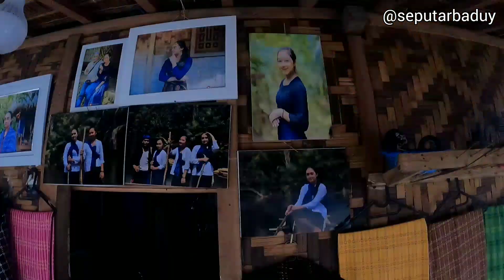manis & legit !! belah durian teh dewi baduy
manis dan legit banget,belah durian lokal khas baduy dirumah teh dewi baduy yang cantik alami mirip artis ibu kota.

durian lokal khas baduy adalah durian yang terkenal dengan rasanya yang manis dan legit,pencinta durian wajib nyobain durian lokal khas baduy.